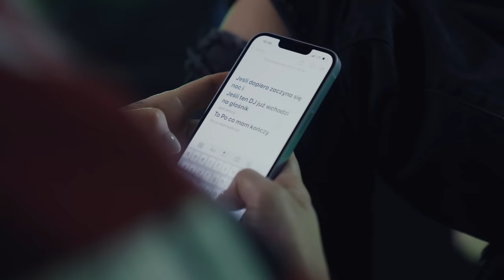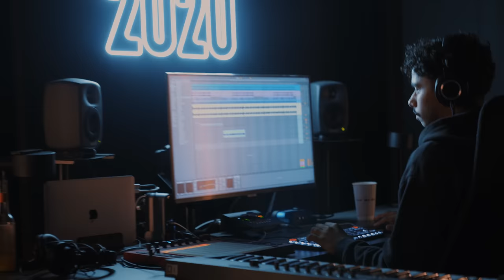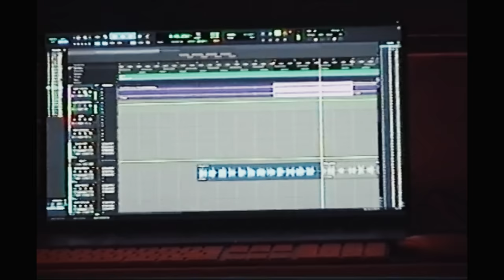club2020 S01E02: To już zostanie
DOP: Filip Skrońc
Kamery: Filip Skrońc, Szerszeń, @yungssebv
Montaż, kolor: Szerszeń, Filip Skrońc
Nagrania audio wywiadów: Jacek Gruszka
Dron: Dominik Werner
Muzyka: @atutowy
Zdjęcie (miniatura): @postrenaissance_

Produkcja wykonawcza: Michał Chwiałkowski, Jan Porębski

Podziękowania:
Revolume
Crane
Ulica Elektryków
Plenum